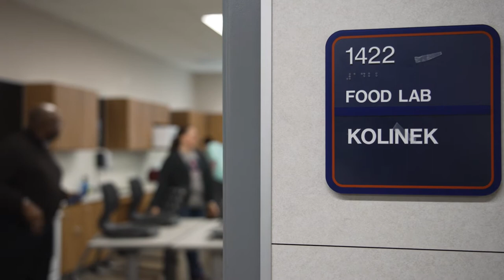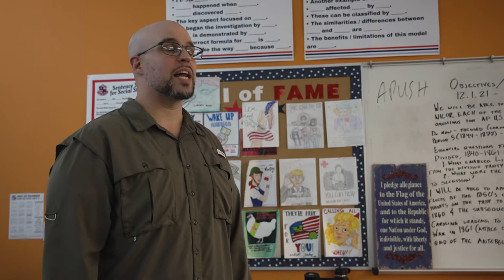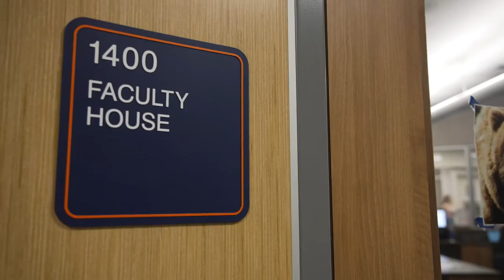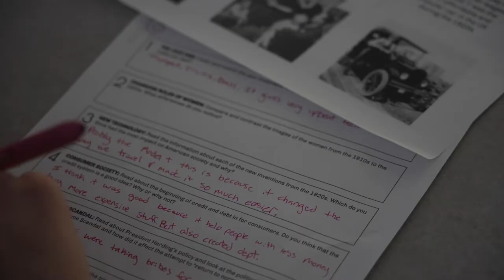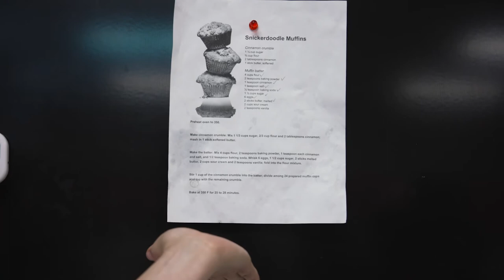Campus Connection: Glenn High School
Get a feel for what it's like to be in Glenn High School. Start with a trip to culinary classrooms as students share their tasty treats. Then, learning goes back in time with discussions on history and social studies. In between, hear and see how teachers collaborate and work together in the GHS learning space. Based on its design and layout, GHS teachers share classrooms and central workrooms. We promise, if you spend these five minutes with us, you'll see how grrrreat it is to be a Glenn Grizzly.